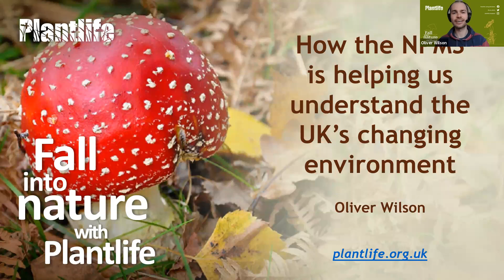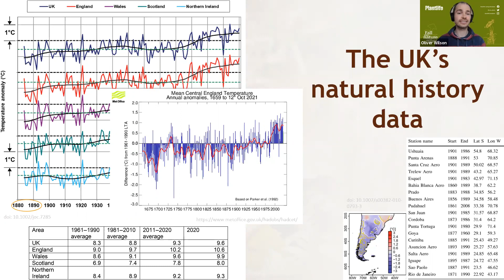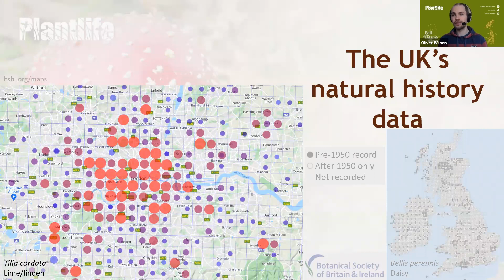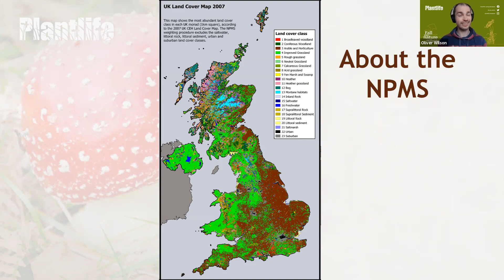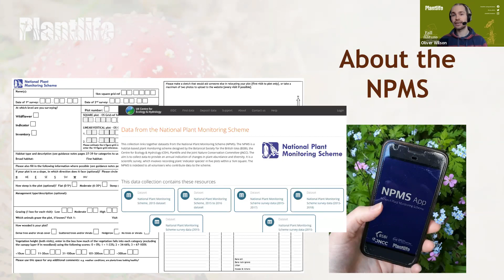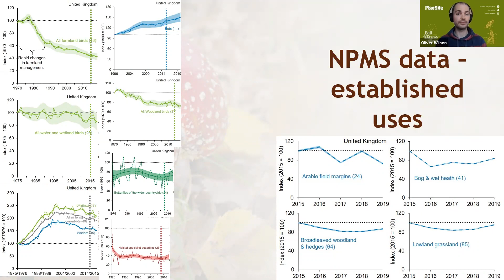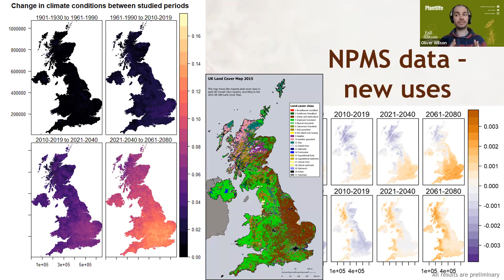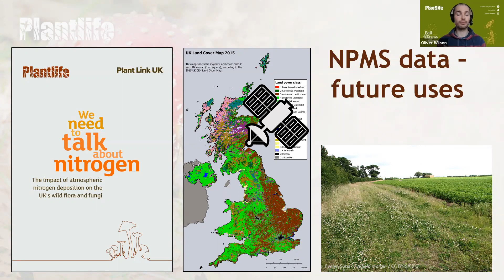Intelligence Services: The National Plant Monitoring Scheme - Webinar Recording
In this video Oli Wilson, NPMS Ecological Modeller, discusses the importance of NPMS data and what capabilities it gives us to investigate drivers of change such as climate change.